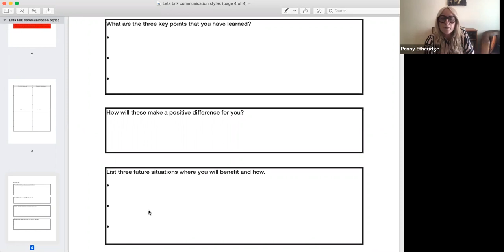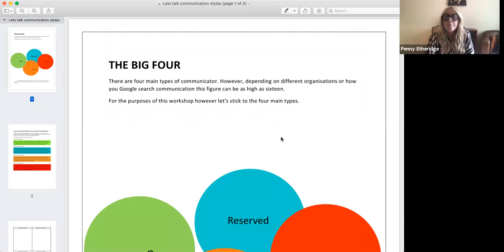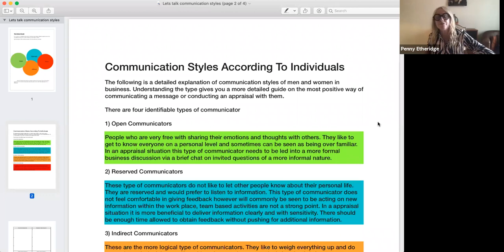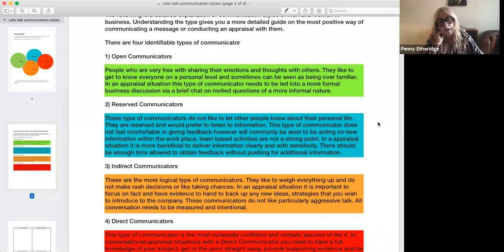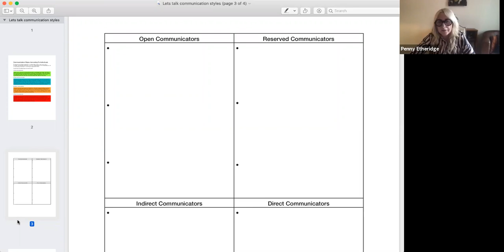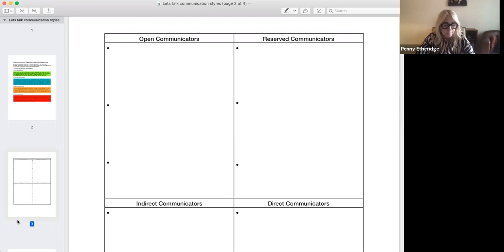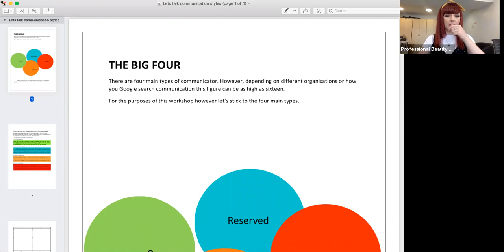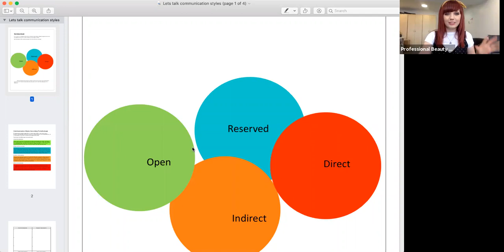Managing different personality types in your team w/ Penny Etheridge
Radiant Hair and Beauty Consultancy’s Penny Etheridge reveals her top tips for communicating effectively with the different personality types in your salon/spa team and how to motivate these individuals.

Etheridge delves into the four main personality types and explains how you should tailor your managerial style to get the best out of your team, covering when to take a direct and indirect approach with communication.